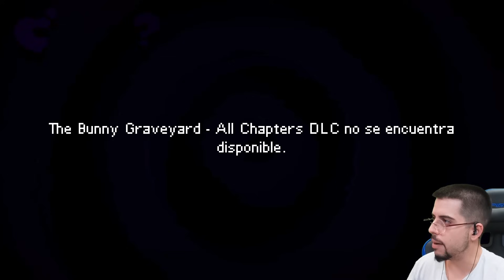¡EPICO FINAL INESPERADO! | The Bunny Graveyard #7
Vaya locura final! A disfrutarla! :D

Un saludo.